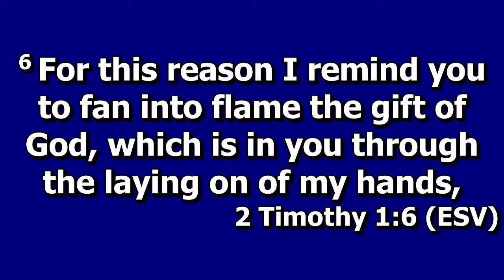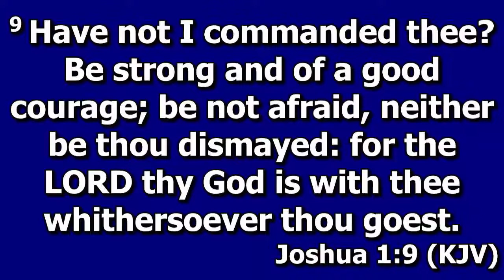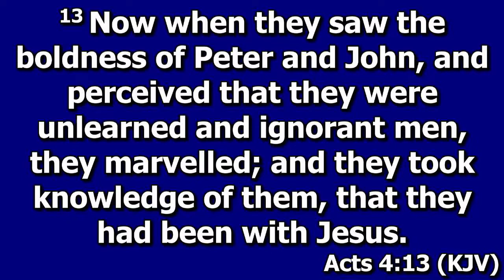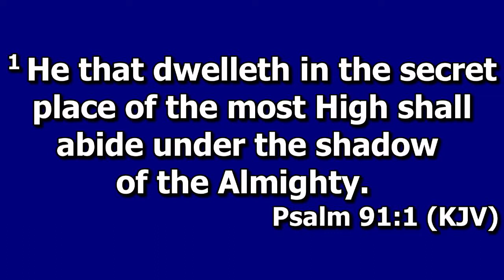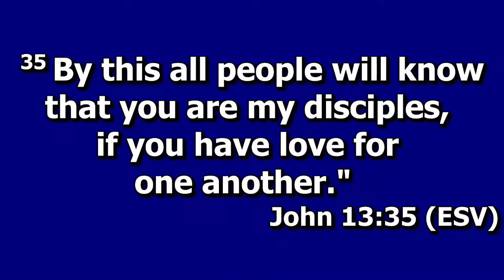3045 Pastor Roderick Caesar III - Fear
3045 Sunday 15 March 2020 8AM Pastor Roderick Caesar III - Fear